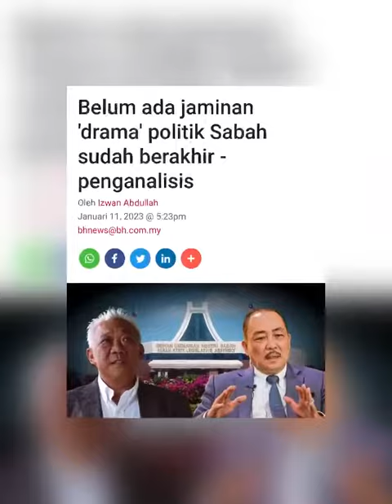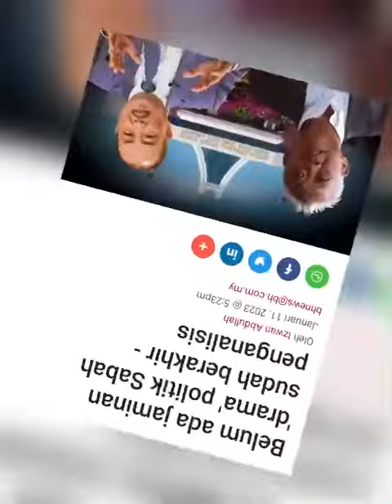DRAMA POLITIK SABAH BELUM BERAKHIR⁉️hajijinoor